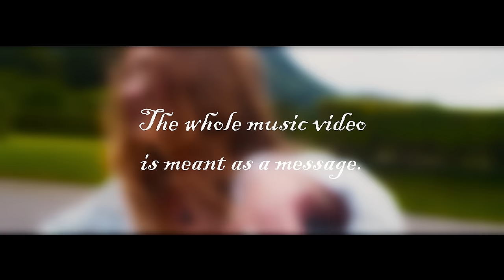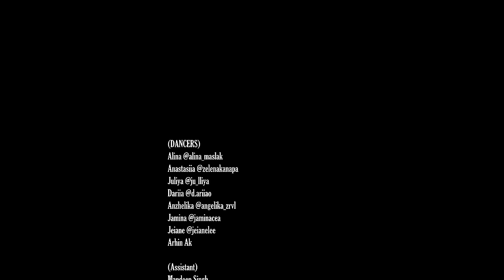Stand Up - Sir.Ndiri feat. Antonio Bazdaric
Our music videos are a testament to Infinity Studio's creative vision. Directed by Infinity Studio, each video adds a unique visual dimension to our music.

Our deepest thanks to the amazing choreographer Alina (@alina_maslak) and her talented dancers. Alina's choreography brought pure joy to our video. Check out her incredible work on Instagram!" 🌟👏

 Join Us on This Creative Journey
Your support fuels our passion. Let's create magic together!